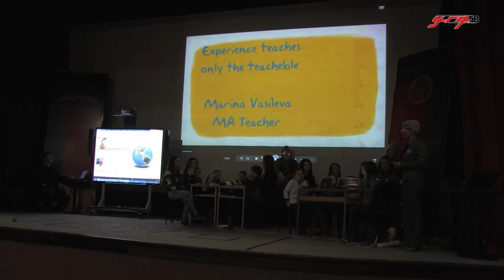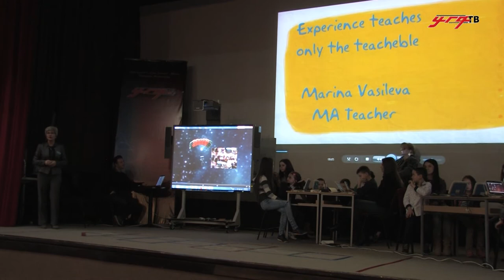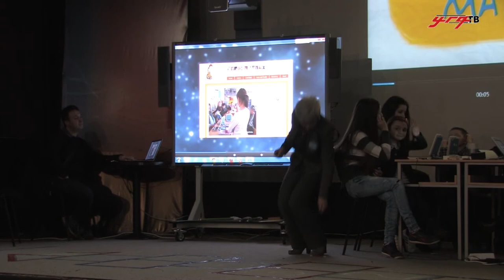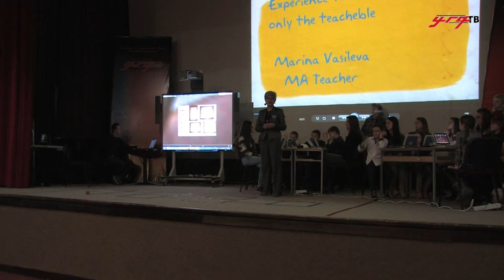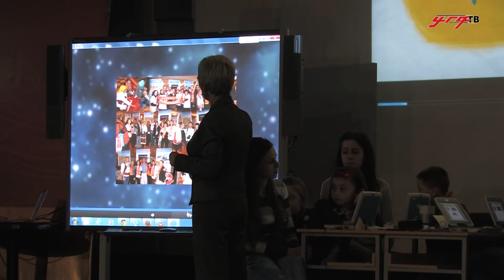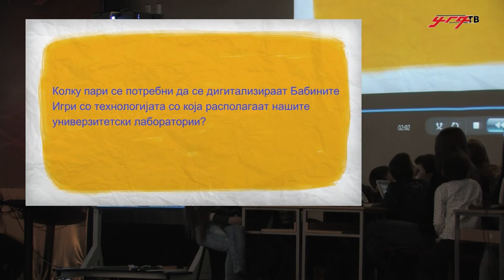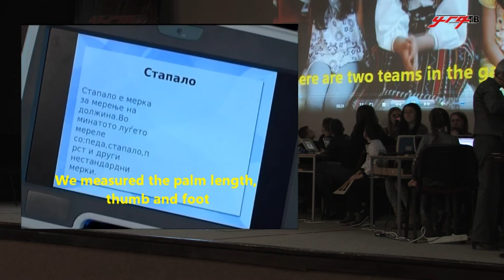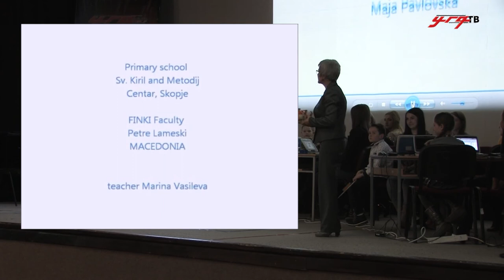Работилница „Бабини игри“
Во Мултимедијалниот центар на УГД се одржа работилница за примената на проектот „Бабини игри“. Проектот е на Глобалниот форум на Мaјкрософт кој се одржа во Вашингтон. Mакедонските наставници го освоија второто место во конкуренција на 115 проекти од 70 земји. Второто место беше освоено токму со овој проект кој е наречен „Бабини игри“.